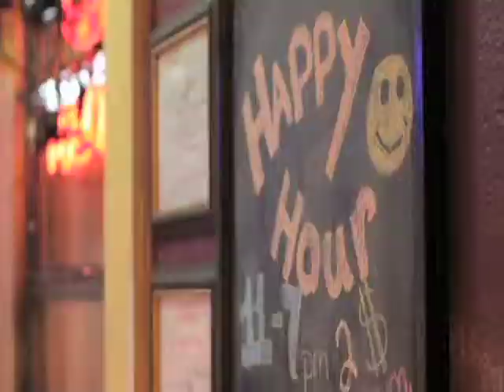Ryan Dorman & Matthew Hart Live at JJ's Alley!